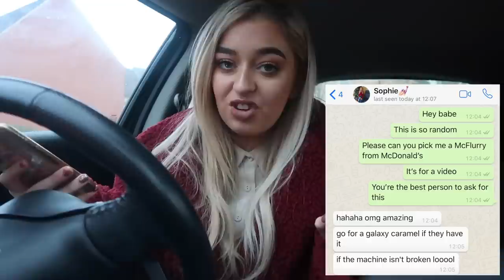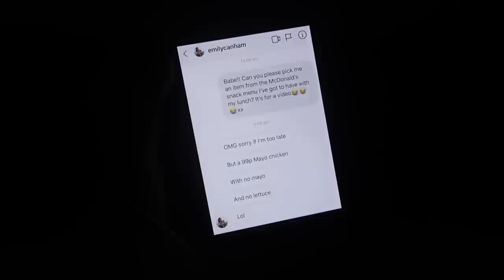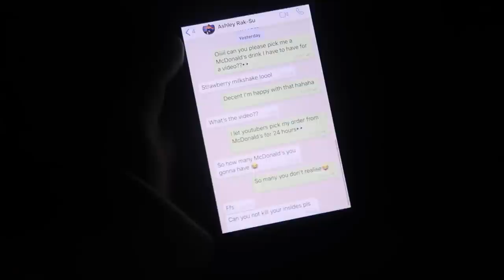YOUTUBERS CONTROL MY MCDONALDS ORDER FOR 24 HOURS!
Anastasia Kingsnorth
C/O M&C Saatchi Social
36 Golden Square
Londonju
W1F 9EE

xoxo,
Anastasia